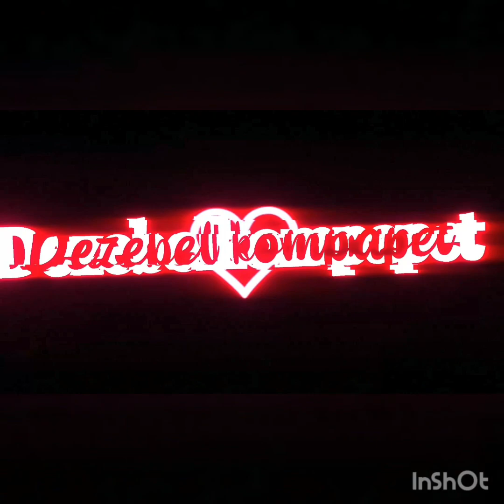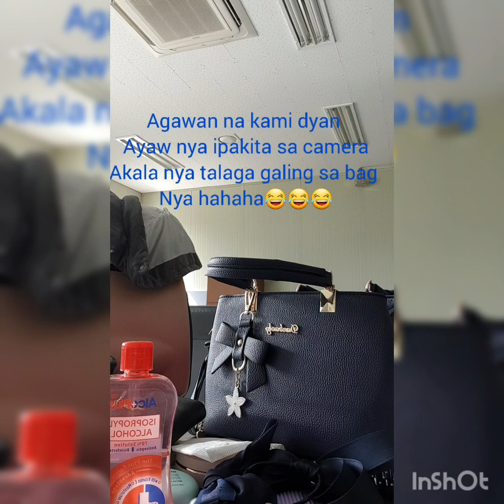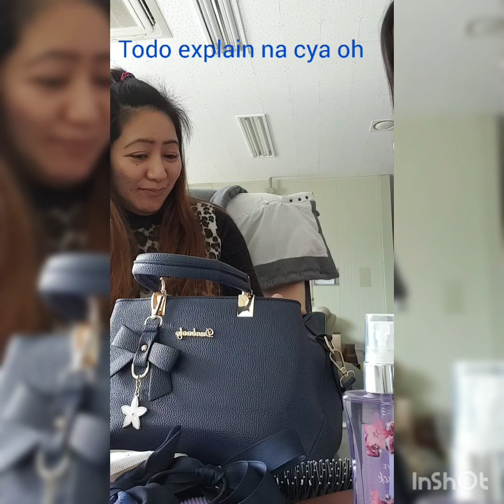Bag raid and condom prank!!